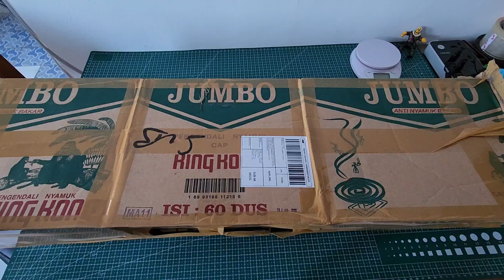Unboxing build and fly RC Glider Homemade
RC Glider Balsa ws 140 cm
Motor brushless 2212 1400 KV Prop 8 Inch